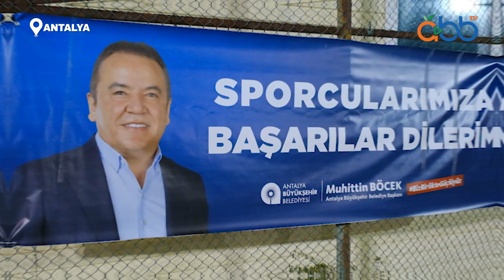Tenis Kursları sürüyor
Ücretsiz tenis kurslarımız, eğitimlerini ara vermeden sürdürüyor.

Oynatma Listeleri;